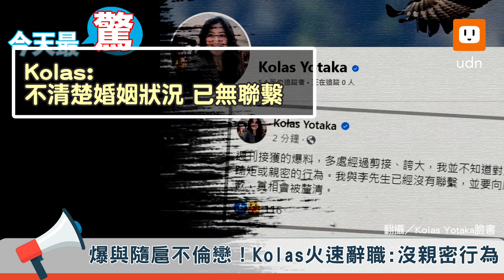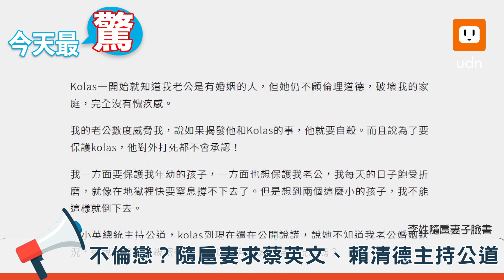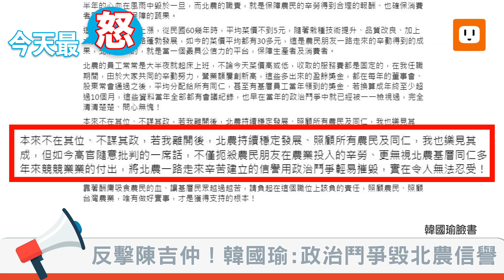【0628今天HOT新聞】Kolas不倫戀｜鏡電視上架過關｜林濁水說郭台銘換侯夢斷｜韓國瑜反擊陳吉仲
今日最驚：爆與隨扈不倫戀！Kolas火速辭:沒親密行為

今日最熱：總統的旨意？鏡電視上架過關 引發爭議

今日最政：金溥聰為侯操盤 林濁水:郭台銘換侯夢斷

今日最怒：反擊陳吉仲！韓國瑜:政治鬥爭毀北農信譽